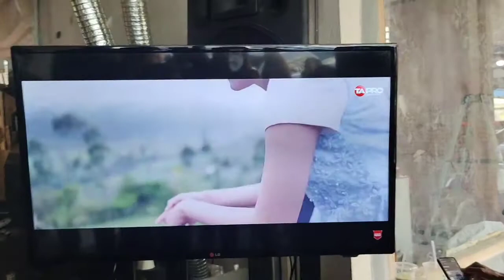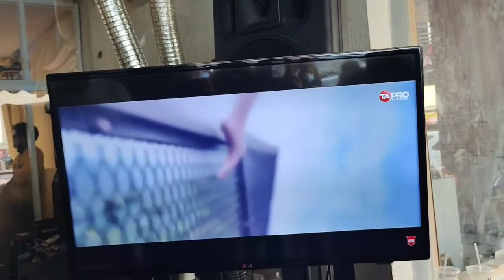Merinding Saat Launching AMEL Antusias Para Fans dari Luar Kota, Media Sangat Meriah, Kuingin Bebas